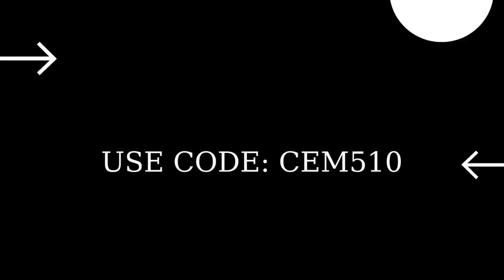Harvest stone at Shifty Shafts Fortnite Daily Quests